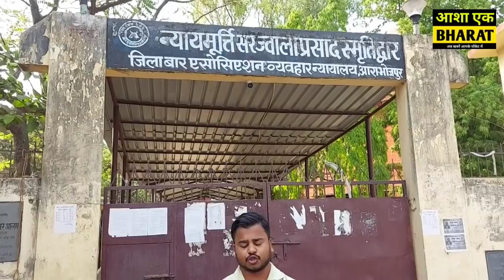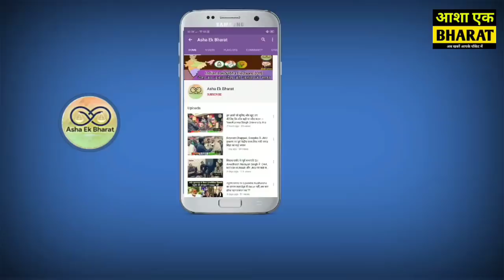आखिर Pawan Singh Wife Jyoti Singh Talak 100% क्यों सही देखिए बड़ा खुलासा PawanSingh प्रकरण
भोजपुरी फिल्मों के गायक और एक्टर पवन सिंह (Bhojpuri Superstar Pawan Singh) ने अपनी दूसरी पत्नी ज्योति सिंह (Pawan Singh Wife Jyoti Singh) से अलग होने का फैसला लिया है. पवन सिंह ने आरा फैमिली कोर्ट में तलाक (Pawan Singh Divorce) की अर्जी लगाई है.